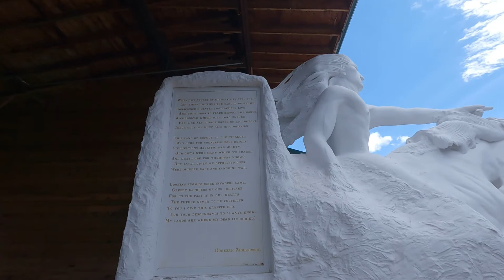American Adventure Travel (Part 10)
Adventure Road Trip (Crazy Horse Monument)